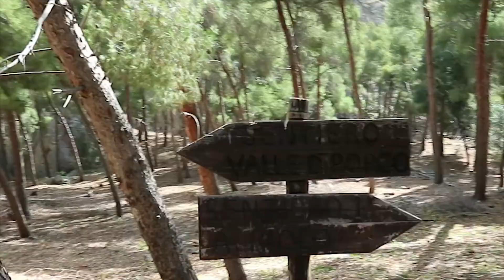Incredibile Grotta a Palermo con Graffiti #28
Traking Monte Pellegrino versante occidentale Grotta Niscemi Palermo.